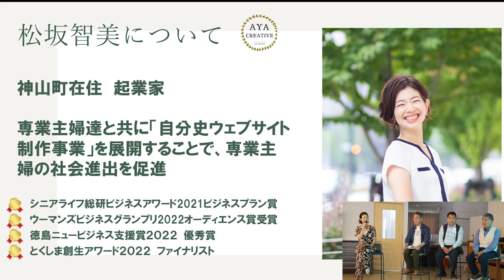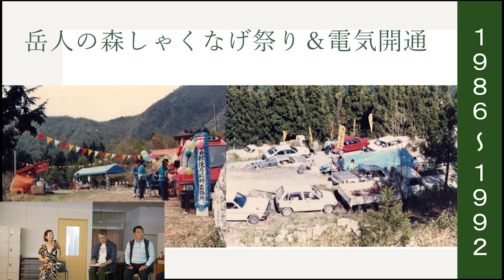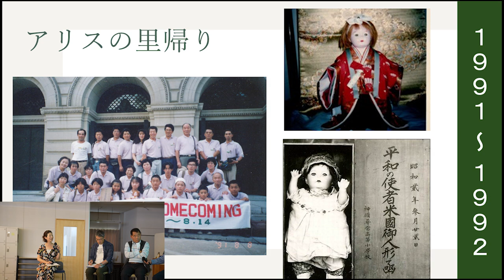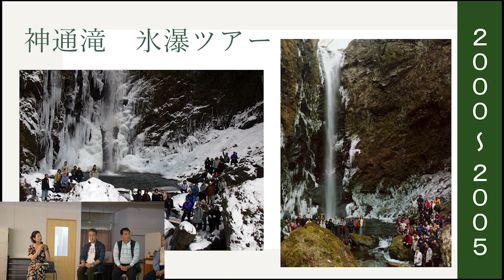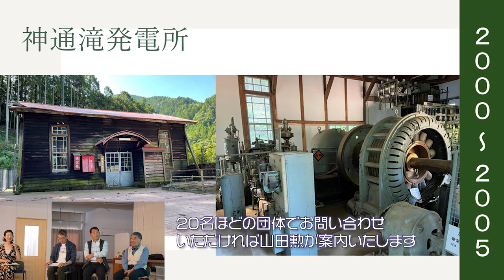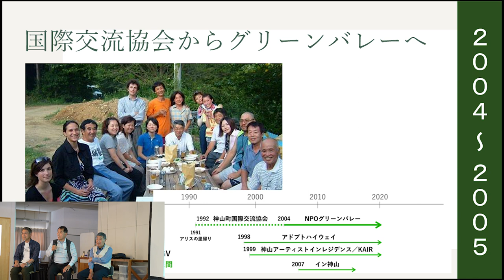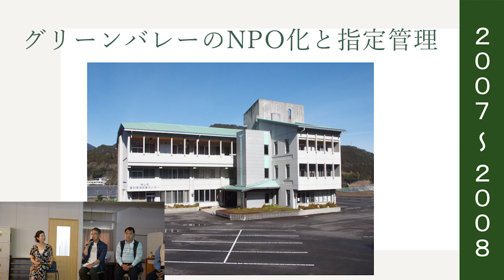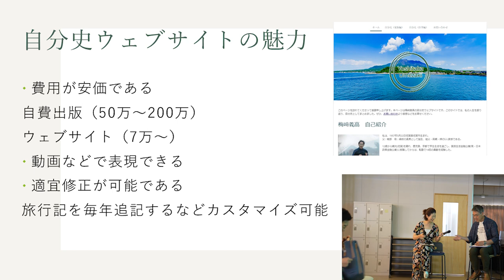地方創生秘話「神山町の昔話をしようか」町民パネルディスカッション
自分史サイト完成を記念してシニア世代の町民によりパネルディスカッションを実施しました。神山町の歴史について、個人の視点から振り返っています。

【もくじ】
0:45 登壇者自己紹介
5:56　林業で栄えていた神山＋バブル時代（1950年～1980年）
9:24　岳人の森しゃくなげ祭り＋電気開通（1986年～1992年）
15:00　アリスの里帰り（地方創生活動のはじまり）（1991年～1992年）
18:30　神通滝氷瀑ツアー（神山の観光かいはつ）（2000年～2005年）
25:50　神通発電所（貴重な発電所遺産）
32:00　国際交流協会からグリーンバレーへ（2004年～2005年）
39:45　グリーンバレーのNPO化と指定管理制度（2007年～2008年）
46:50　そして未来へ（神山町シニア３名の展望）
56:50　質疑応答
1:04:10　自分史を作ろうと思った理由
1:09:10　自分史ウェブサイトのご案内